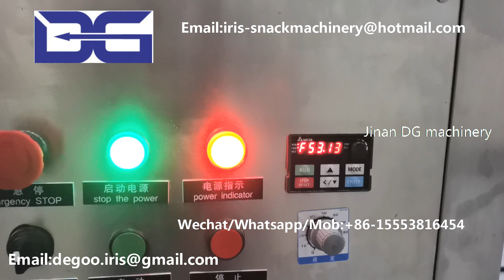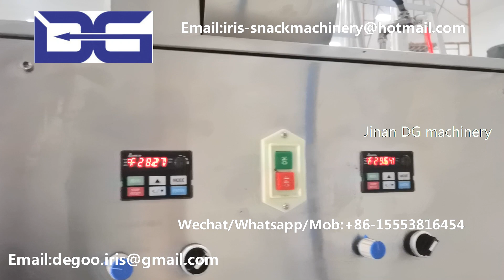Jinan DG#TURTLE CHIPS EXTRUDER MACHINE#Four layers crispy chips production line#wheat chips extruder